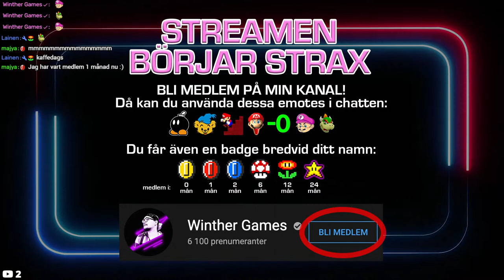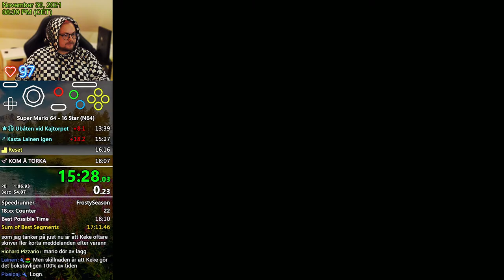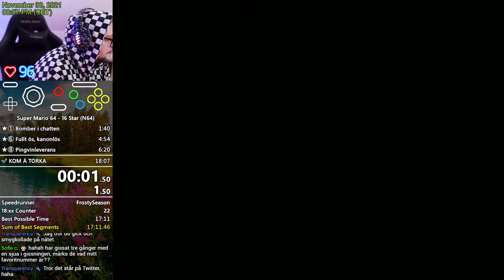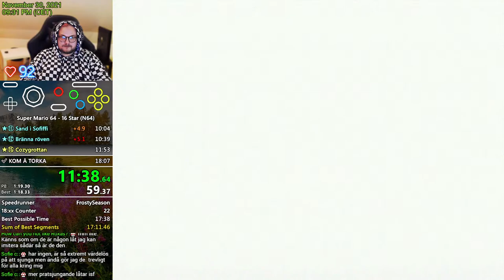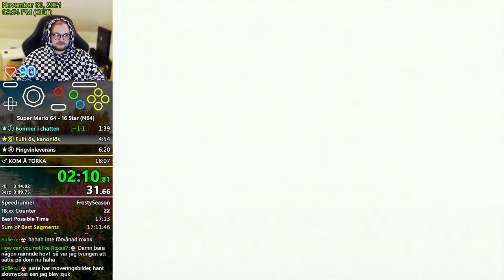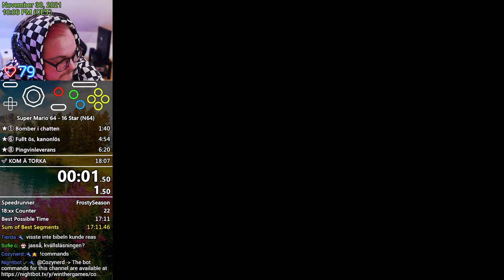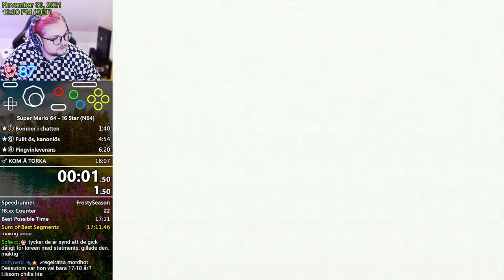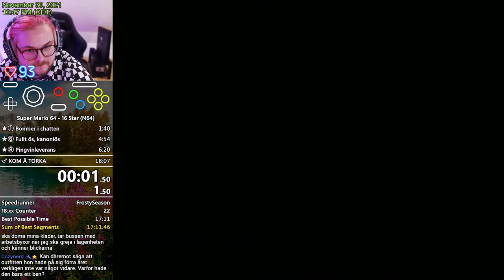mmmmmmmmmmmmmmmmmm | Livestream 30-11-2021